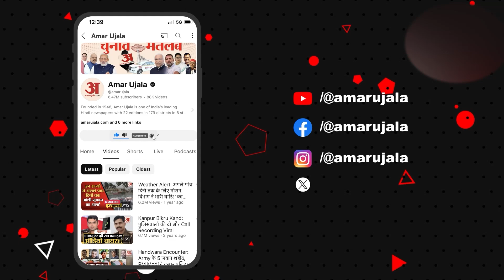Dilip Jaiswal on Giriraj Singh: BJP CM Nitish के साथ, केंद्रीय मंत्री गिरिराज सिंह से झाड़ा पल्ला?